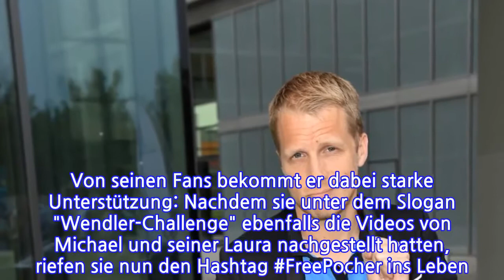Oli Pocher lässt sich von Anwalt-Drohung nicht beeindrucken!